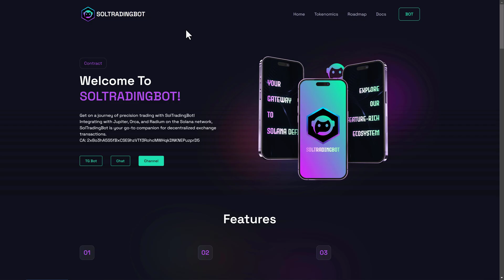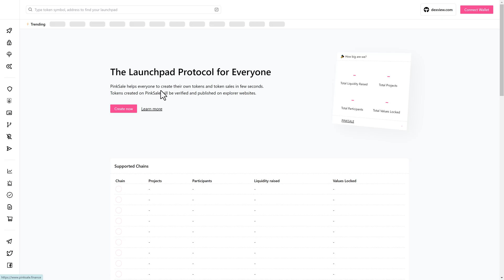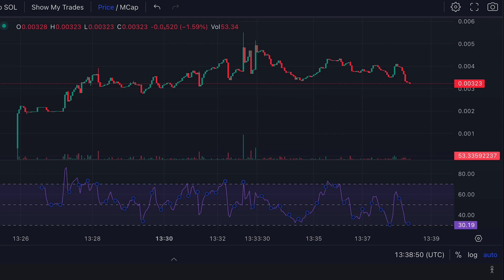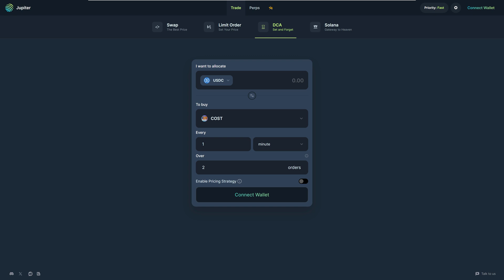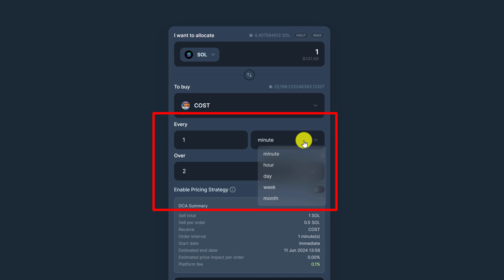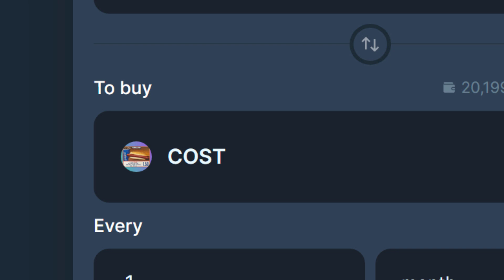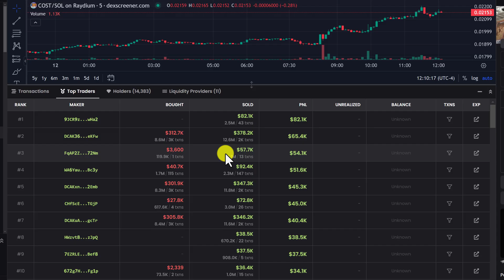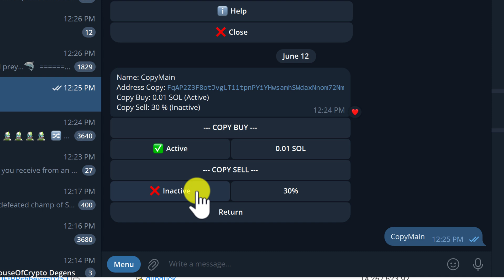How to Automatically Buy and Sell Tokens on Solana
We will cover 4 different ways on how to automatically buy and sell tokens on Solana.  Watching crypto currency tokens and waiting for the best times to buy a particular crypto or meme token can get exhausting, which is no wonder why so many people have been asking for this video.

If you want to automate Solana token purchases then you have come to the right video! In all of the automated buying solutions or methods that I explain you will be setting up a buy or sell with a trigger that will automatically buy the token of choice.  Since every method is a little bit different you will be using these automated buying options for different purposes.  Feel free to skip around the video but for the best understanding I recommend watching the whole video through, since we will be covering so many automatic buying options for Solana network blockchain in such a short amount of time.

My Desk Mic
My Audio Interface
My Camera Mic
My Vlog Camera

Timestamps
n/a